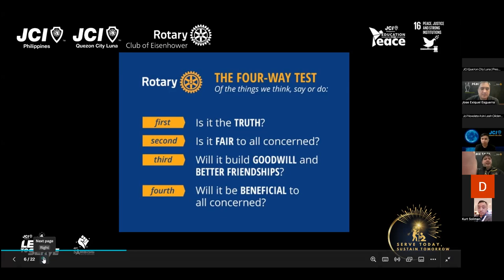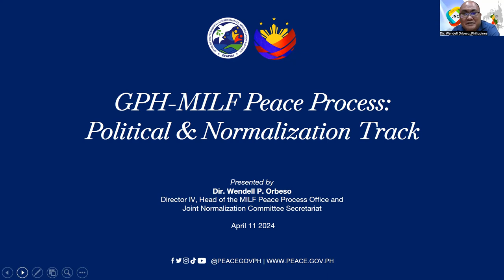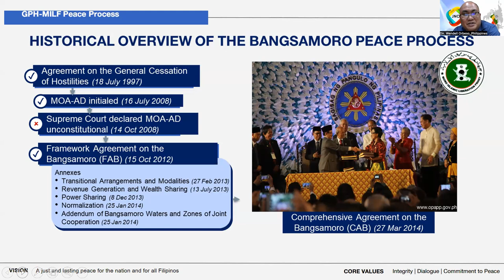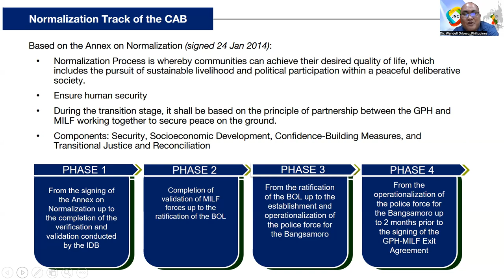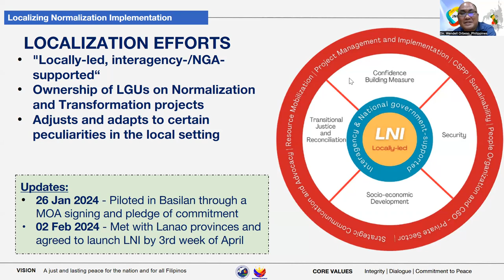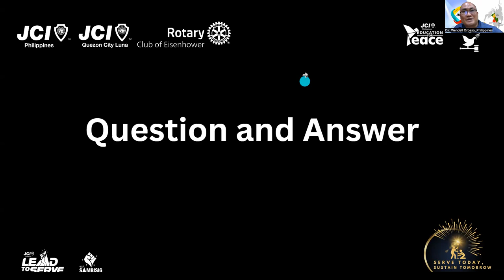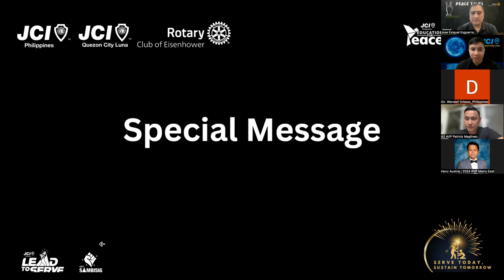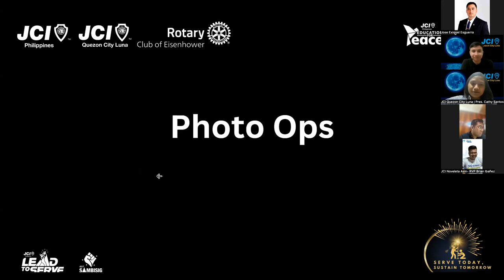PEACE TALKS - The Philippines' Comprehensive Peace Process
PEACE TALKS
An informative discussion on the Philippines’ Comprehensive Peace Process. Director Wendell Orbeso of the Office of Presidential Adviser on Peace, Reconciliation and Unity (OPAPRU) will share with us an overview of the government’s current programs and initiatives in the peace process and promotion of peace particularly in the conflict areas in the Mindanao Region.
The discussion forum aims to educate attendees on the best approaches for the promotion of peace and reconciliation in communities and how we can all be part of the “peace process” solution.
The is open to the academe and advocates of peace. It is aligned with Rotary’s Area of Focus on Peace and Conflict Prevention.
This forum is a Peace Project of the Rotary Club of Eisenhower and is co-presented by the Rotary Club of San Juan United together with JCI Quezon City Luna and JCI Plaridel del Pilar.